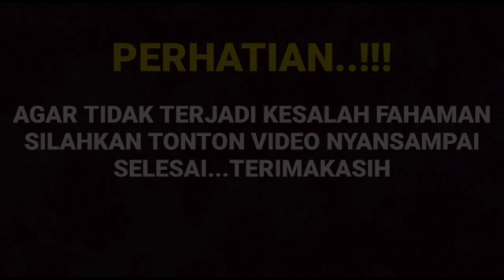Heboh Arya saloka ungkap betah di rumh bersama Amanda manopo karna Manda slalu ada untuk nya...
__SEKIAN & TERIMAKASIH___